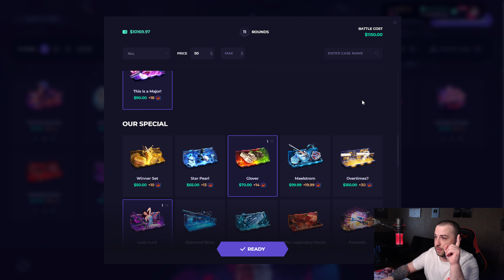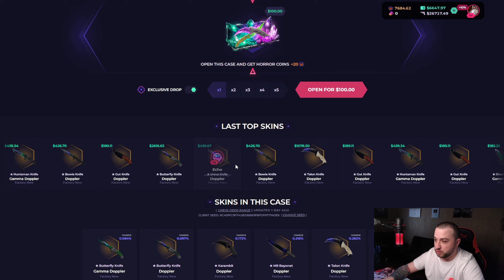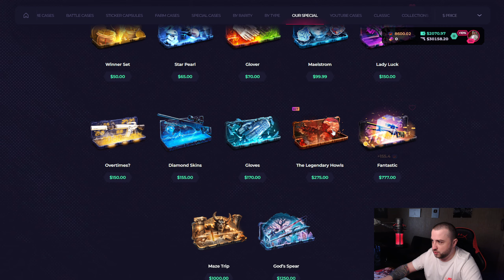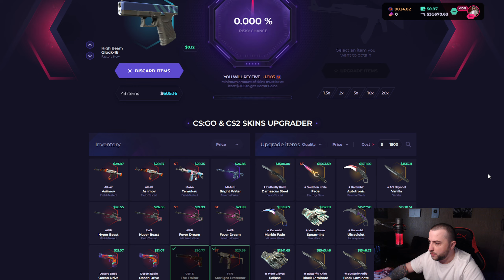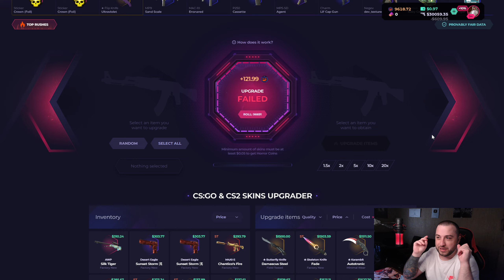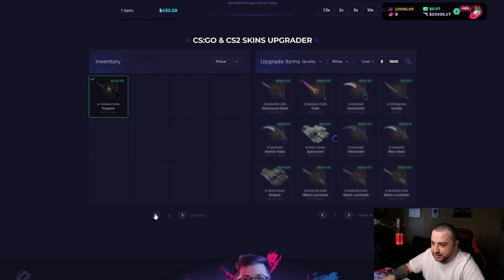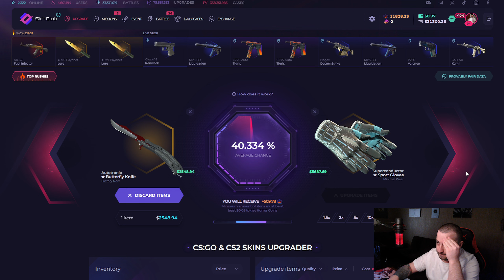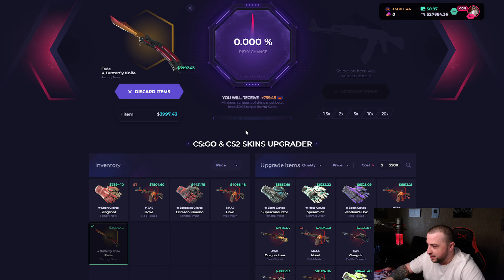Skin.Club DEPOSIT 10000$ ამდენი აფგრეიდი არასდროს გამიკეთებია🤣🤣